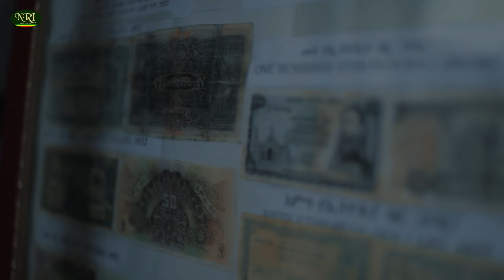Kalkidan Yirga - Sheb Argo - ቃልኪዳን ይርጋ - ሸብ አርጎ New Ethiopian Music Video (official Video)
New Ethiopian Music: New Music Video from Kalkidan Yirga .Sheb Argo!! Don't miss it!